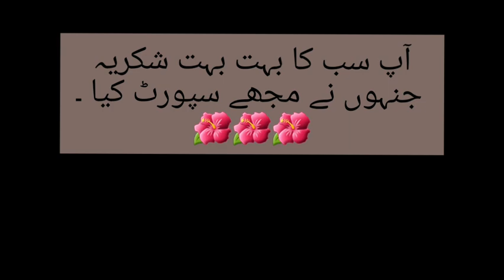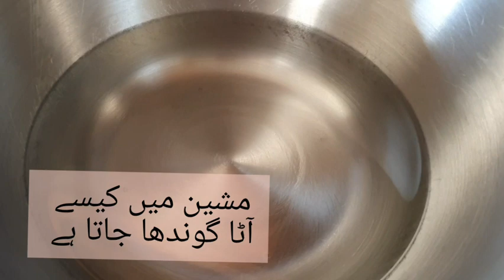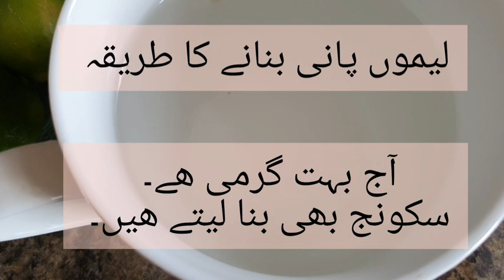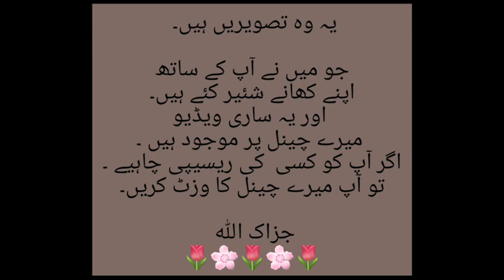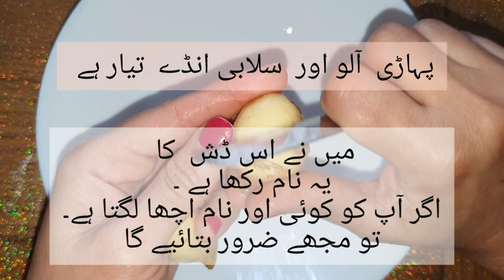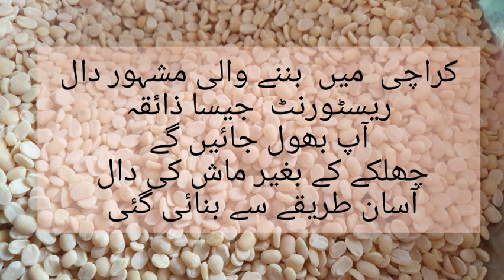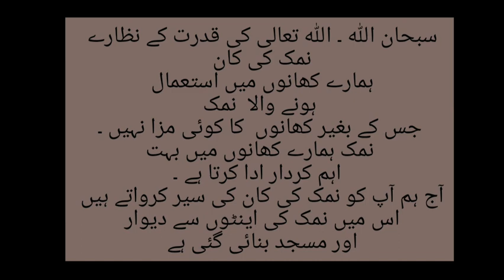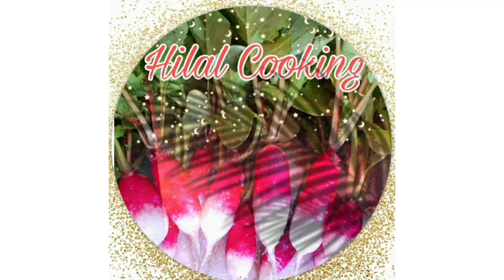My journey to make the channel Thank you all weekly routine # میرے چینل کا سفر # ہفتے کی روٹین #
My journey to make the channel Thank you all weekly routine # میرے چینل کا سفر#
# ہفتے کی روٹین #

Musician: @iksonmusic

Musician: @iksonmusic

Inshort #   inshort